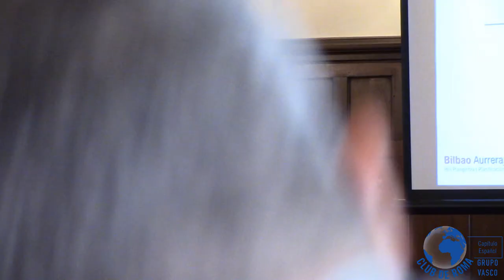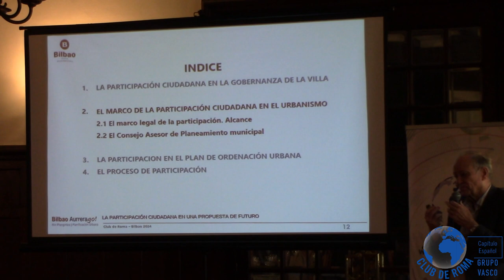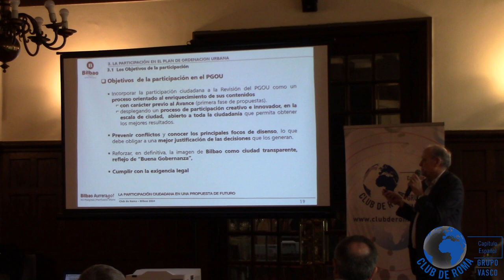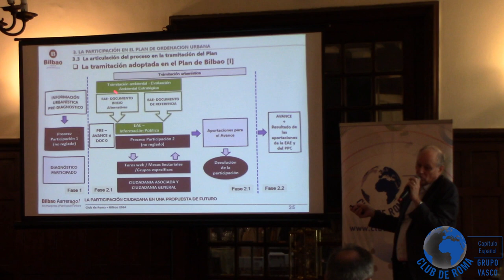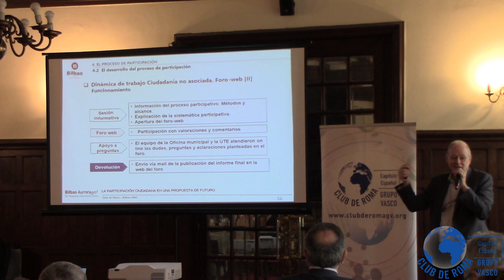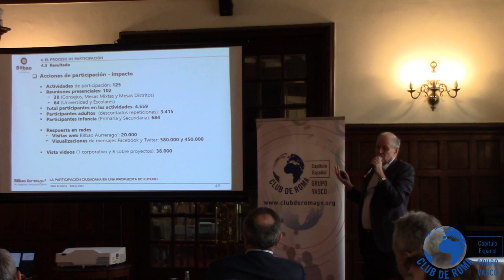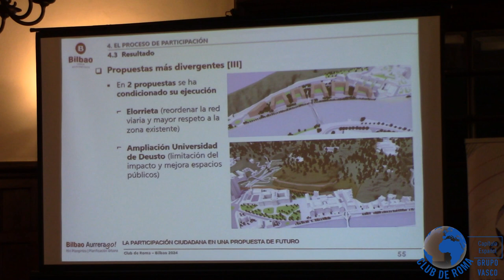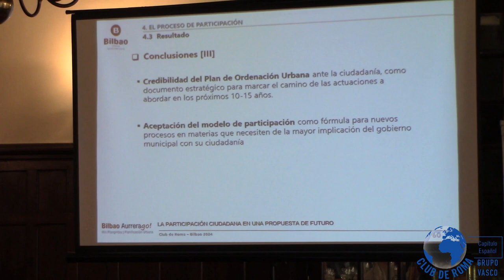Una propuesta de futuro con un singular proceso de participación ciudadana - D. Mikel Ocio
Conferencia "Una propuesta de futuro con un singular proceso de participación ciudadana. El Plan de Ordenación Urbana de Bilbao (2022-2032)" con el Ponente D. Mikel Ocio. Presentador: D. Mikel Etxebarria Dobaran.
Realizada en la Sociedad Bilbaina el 19 de Enero de 2024.